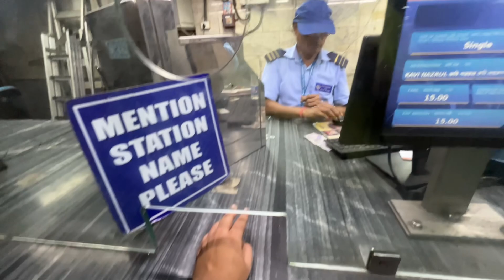MOBIFREAK se phone lene ka experience || madam ji ke liye naya phone 😀✌️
Hey everyone! 👋 In today’s video, we’re taking you along on our journey of buying a Samsung Galaxy S21 FE from Mobifreak, a popular used phone shop. 📱 If you’ve been thinking about getting a great phone on a budget, this one’s for you!

We’ll cover everything from:

Why we chose the Galaxy S21 FE 🤔
The condition of the phone (spoiler: it’s like NEW!) ✨
The buying experience with Mobifreak 📦
Price comparison and why buying used can save you BIG 💸
And our initial impressions after using it for a few days!
If you're curious about purchasing used or refurbished tech, stick around as we give you the full rundown, our honest thoughts, and some tips for getting the best deals on used phones.